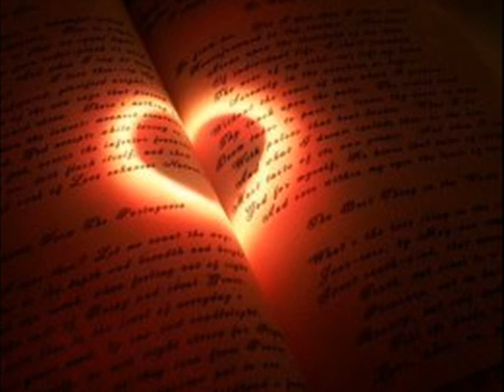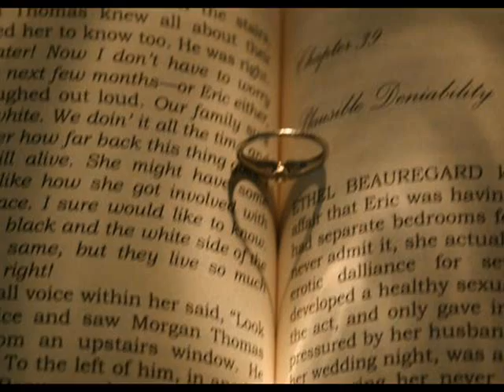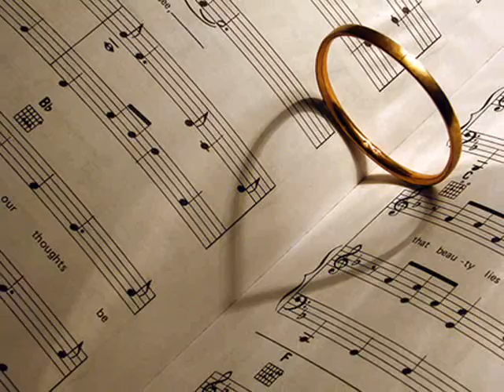Stelios Rokkos - H Kardia Mou Tha Spasei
H Kardia Mou Tha Spasei..